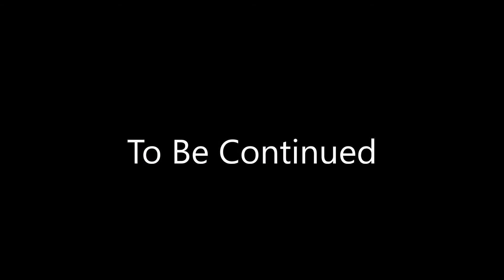It's Covered In Indigo e1